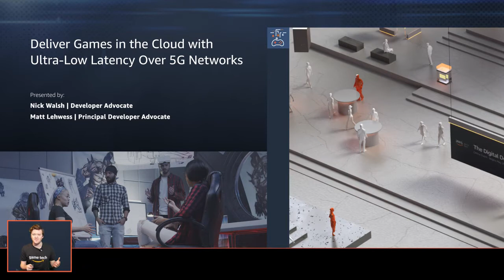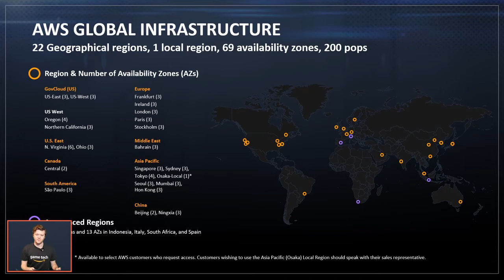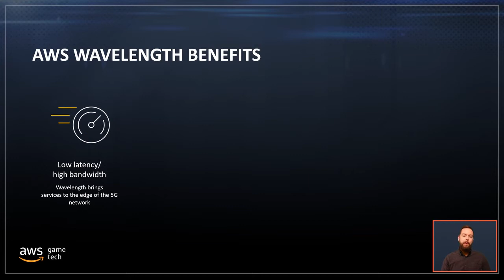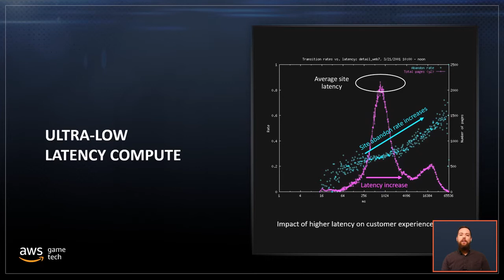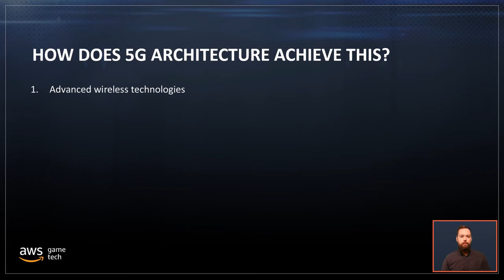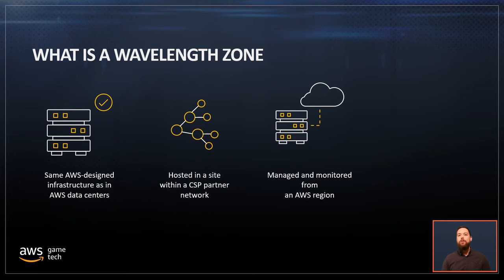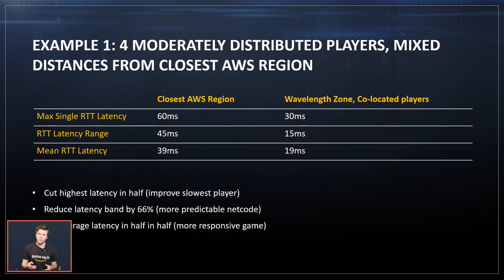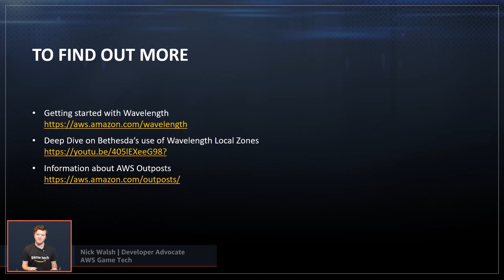Deliver Games in the Cloud with Ultra Low Latency Over 5G Networks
This video introduces AWS Wavelength, a new technology that brings compute  services such as Amazon Elastic Cloud Compute (EC2) and Amazon Elastic  Container Service (ECS) to the edge of 5G mobile networks. This enables developers to build applications and AWS architectures that can reach 5G  connected devices with single-digit millisecond latencies using familiar AWS  APIs and development processes.

Attendees will learn how Wavelength enables  developers to deliver an ultra-low latency game streaming experience for  their customers while providing a consistent AWS developer experience to  deploy their games to 5G networks around the world.